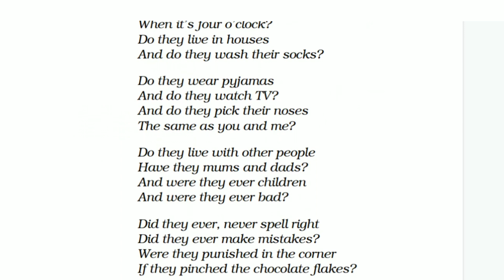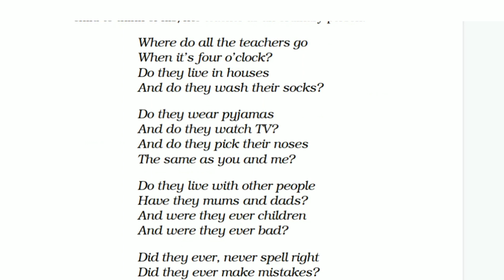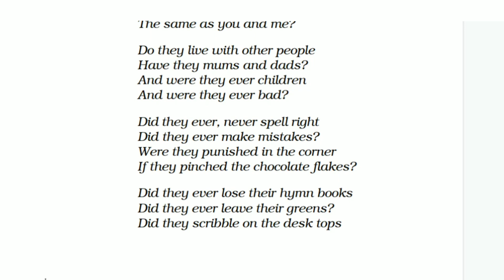Where Do All the Teachers Go? Class 6 English Complete Chapter-5 CBSE Explained in malayalam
Where Do All the Teachers Go?  Class 6 English Complete Chapter-5  Summary | CBSE Boards Explained in malayalam